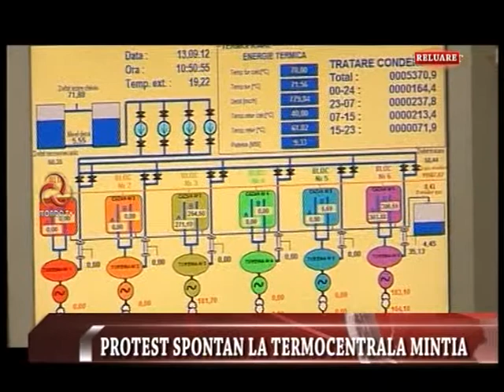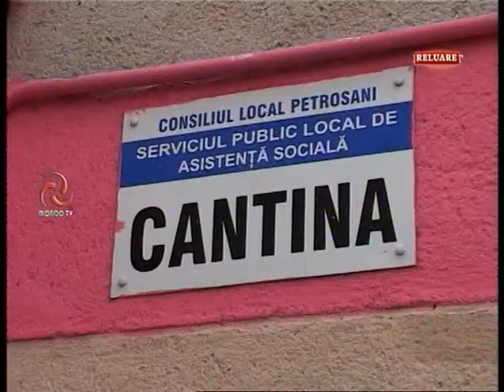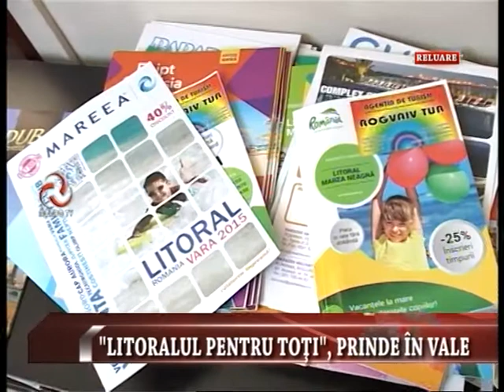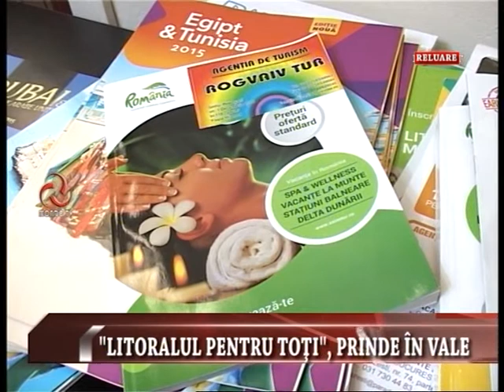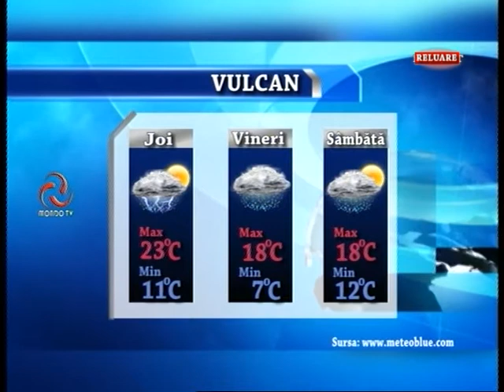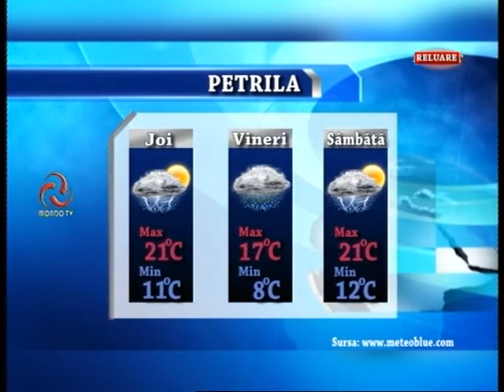STIRILE MONDO TV 13 05 2015